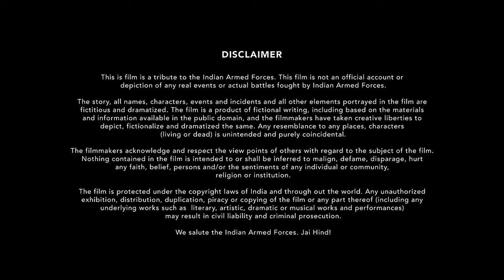BHUJ: The Pride of India🇮🇳 | Ft Avengers | MCU WORLD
[➝ WATCH IN 1080p. + HD + Headphones/Earphones] Stay updated!

1 LIKE = More Motivation :)
1 COMMENT = For Improvement :)
watch it in HD with earphones for a better experience

credit -
When bravery becomes your armor, every step leads you to victory! Experience the untold story of the greatest battle ever fought. Presenting the official trailer of BhujThePrideOfIndia, starring Ajay Devgn, Sanjay Dutt, Sonakshi Sinha, Ammy Virk, Nora Fatehi, Sharad Kelkar, Pranitha Subhash, and Ihana Dhillon. Releasing on 13th August 2021 only on DisneyPlusHotstarMultiplex

Produced by: Bhushan Kumar, Ginny Khanuja, Krishan Kumar, Kumar Mangat Pathak, Bunny Sanghavi, Vajir Singh & Abhishek Dudhaiya
Co-producer (Select Media): Aditya Chowksey
Co-producer (T-Series): Shiv Chanana & Vinod Bhanushali
Project Manager (T-Series): Alok Kumar Shukla
Director of Photography: Aseem Bajaj (GBCT)
Editor: Dharmendra Sharma (AFVE)
VFX Creative Head: Naveen Paul
Writer: Abhishek Dudhaiya, Raman Kumar, Ritesh Shah & Pooja Bhavoria
Additional Dialogues: Manoj Muntashir
CEO (ADFFilms): Meena Iyer
Executive Producer (Select Media): Ashok Bhushan, Sunil Sharma & Saurabh Sinha
Associate Director: Surendra Dhawale
Choreographer: Ganesh Acharya
Action Director: RP Yadav & Peter Hein
Costume Designer: Archana Mishra
Production Designer: Narendra Rahurikar
COD (NYVFXWAALA): Vinoth Ganesh
VFX Supervisor: Pankaj Kalbende
VFX: NY VFXWAALA
DI: NY DI-WAALA
DI COLORIST: Sunny Singh
DI Head of Production: Sameer Vasudeo Arekar
Sound Designer: Lochan Kanvinde
Re-recording Mixer: Justin Jose. CAS
Music On: T-Series

     content used: marvel studios